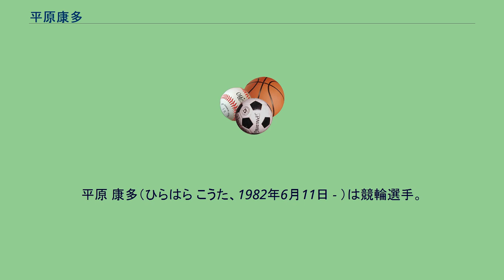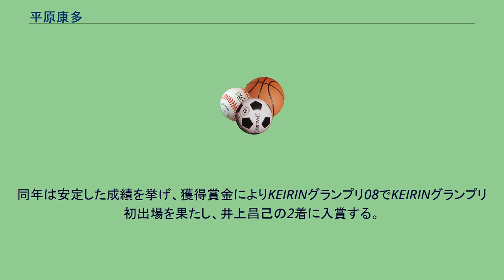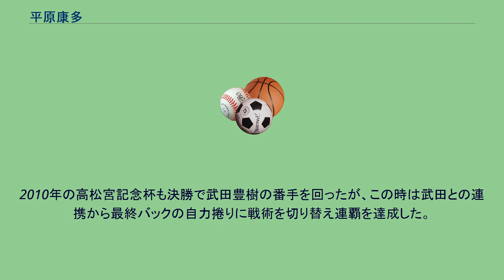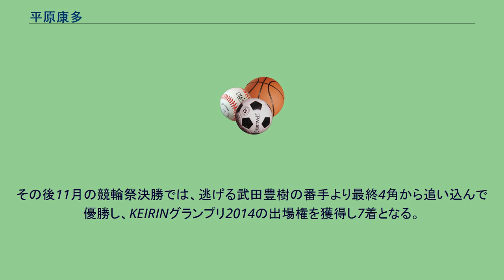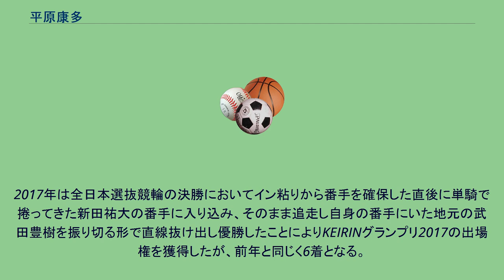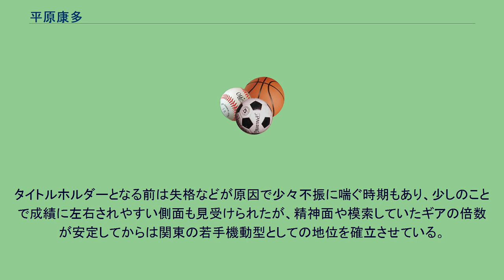平原康多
平原 康多（ひらはら こうた、1982年6月11日 - ）は競輪選手。
14歳までは弥彦競輪場のある弥彦村の隣岩室村で育った。
日本競輪選手会埼玉支部所属。
師匠は太田耕二（太田真一の兄）。
ホームバンクは西武園競輪場。
平原啓多（97期）は弟。
埼玉県狭山市移住後、当時競輪選手だった父・平原康広（28期）の影響から埼玉県立川越工業高等学校在学中より自転車競技を行い、ジュニア世界自転車競技大会等、国際大会の出場経験を持つ。
やがて第87期生として入学した日本競輪学校では全生徒中、最終バック先頭回数が最も多かったことから、恵まれた体格も相まって同期の中で最も将来性がある生徒と目す関係者が少なくなかった。
デビュー戦は2002年8月5日の西武園競輪場で迎え、初勝利も同日。
2年後の2004年1月よりS級へ昇進し、同年のヤンググランプリにも出場（7着）。
翌2005年のヤンググランプリでは、2センターから捲り追い込みをかけ、優勝した山崎芳仁を鋭く追い詰め2着。
そして翌2006年あたりからGI、GIIの常連選手となっていく。
2006年8月に開催されたふるさとダービー（富山競輪場）では、本命を背負った武田豊樹を尻目にホームから果敢に先行し、さらに武田を捲り不発に追い込んで堂々逃げ切り優勝。
また同年の全日本選抜競輪決勝では3着に入り、初のGI表彰台を経験した。
2007年は日本選手権競輪で決勝進出を果たしたが、主導権争いを演じていた村上義弘を最終ホーム通過付近で押し上げたことが原因で村上らを落車させたとして失格を取られる。
その影響があってか、その後の競走では精彩を欠く場面も見られたが、同年の全日本選抜競輪決勝では、直線に入って優勝の山崎芳仁に対して4分の3輪差まで迫り2着に入った。
KEIRINグランプリ07への出場は逃したが、翌2008年に創設されたS級S班の初代18名に選出された。
同年は安定した成績を挙げ、獲得賞金によりKEIRINグランプリ08でKEIRINグランプリ初出場を果たし、井上昌己の2着に入賞する。
2009年は6月の高松宮記念杯決勝で武田豊樹の番手を回ることになり、武田の後ろから最終2センターより自ら先頭に出て山崎芳仁の猛追を振り切りGI初優勝を飾る。
その後7月の寬仁親王牌決勝と9月のオールスター決勝では、共に平原 - 武田 - 神山雄一郎の並びで挑み、神山の連続2着と武田のオールスター優勝に貢献している。
そして11月の競輪祭決勝では3番手の位置を確保した後に差し切って勝ち自力でGI2勝目を奪取した。
2年連続出場となったKEIRINグランプリ09では9着に終わる。
2010年の高松宮記念杯も決勝で武田豊樹の番手を回ったが、この時は武田との連携から最終バックの自力捲りに戦術を切り替え連覇を達成した。
KEIRINグランプリ2010では前年と同じく9着に終わる。
2011年、2012年は目立った活躍が出来ず当年のKEIRINグランプリの出場を逃がすも、2013年の全日本選抜競輪決勝では再び武田豊樹の番手を選択し、最終バックで武田を先行選手の後位に導いたあと最終4角でインを突き、武田を弾いてから直線一気に伸びて3年ぶりのGI優勝を果たす。
同年のKEIRINグランプリ2013では4着となる。
2014年は、前年12月に起こったSS11の移籍騒動に加担したとして、日本競輪選手会より同年5月1日より8ヶ月間の競走出場自粛を言い渡されたが、後に自粛期間が3ヶ月に短縮され、8月より競走に復帰した。
その後11月の競輪祭決勝では、逃げる武田豊樹の番手より最終4角から追い込んで優勝し、KEIRINグランプリ2014の出場権を獲得し7着となる。
2015年はGIタイトルの獲得はならなかったが、日本選手権競輪と競輪祭の決勝で2着に入るなどGI決勝進出を4回果たして年間獲得賞金上位となり、KEIRINグランプリ2015の出場権を獲得し3着となる。
2016年は寛仁親王牌決勝の2着により年間獲得賞金争いで有利（獲得賞金ランク7位）となっていたが、競輪祭の決勝において最終バック4番手の位置より前にいた稲垣裕之の捲りに追走する形から自力で捲り切って優勝したことによりKEIRINグランプリ2016の出場権を獲得したが6着となる。
2017年は全日本選抜競輪...